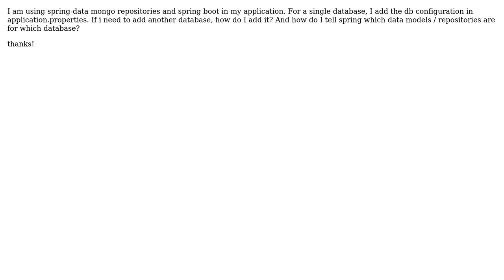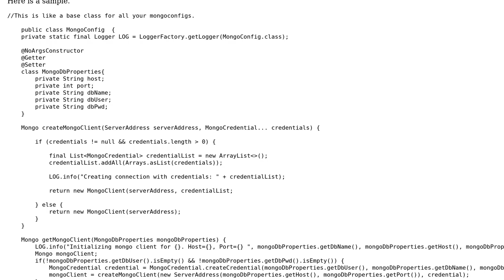How do i connect to multiple databases using spring boot and spring-data for mongodb?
With thanks & praise to God, and with thanks to the many people who have made this project possible! | Content (except music & images) licensed under CC BY-SA | Music | Images & others | With thanks to user pvpkiran user nate grant and the Stack Exchange Network Trademarks are property of their respective owners. You are responsible for your own actions.